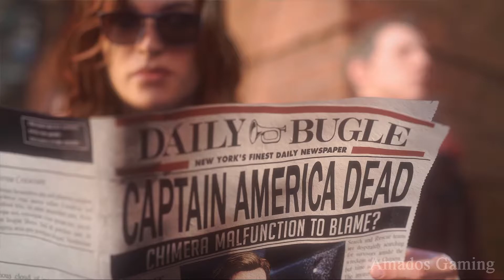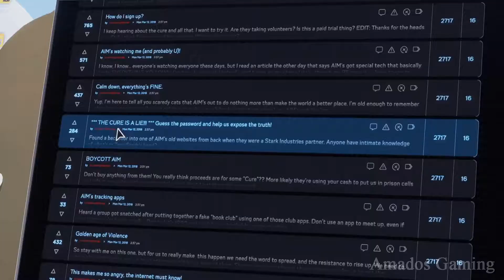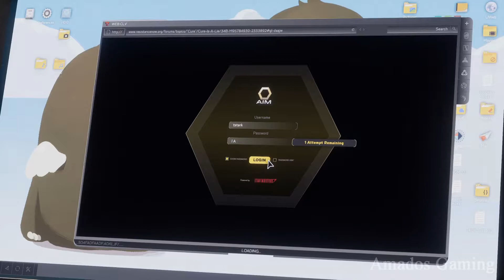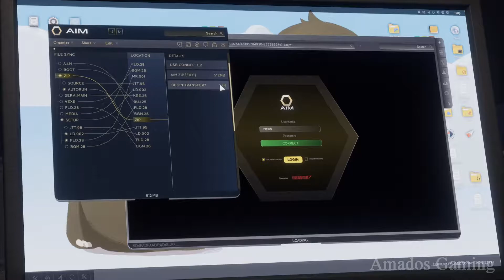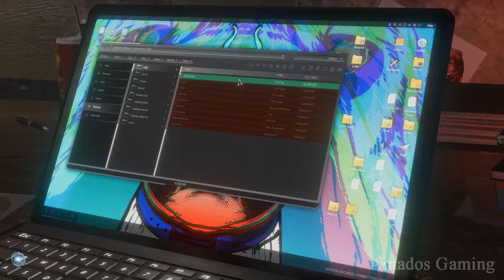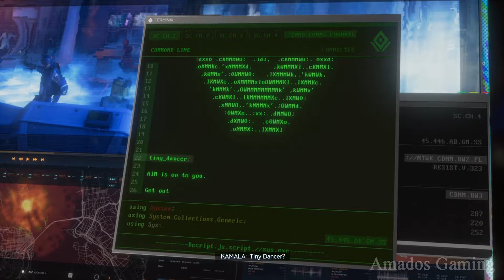MARVEL'S AVENGERS Gameplay Walkthrough Part 2 - Marvels Avengers Full Game 1080p60FPS No Commentary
Marvel's Avengers Gameplay Walkthrough Part 2 and until the last part of the game will include the Main Mission, Campaing Story, Boss Battles and The Ending of the game for PC, PS5, PS4, Xbox Series, Xbox One and Google Stadia. Also, this Marvel's Avengers Gameplay Walkthrough will display the Full Game, which includes the Main Story, Side Quests, Villains, Characters, Skills, Weapons and many other things.

Marvel's Avengers is an upcoming action-adventure video game developed by Crystal Dynamics and published by Square Enix. Based on the Marvel Comics superhero team the Avengers, the game is inspired by the long-running comic book mythology and adaptations in other media. The game's main storyline takes place five years after A-Day, a celebratory day for the Avengers wherein a tragedy resulted in death and destruction, and the Avengers were blamed. The team is forced to reassemble to save the world from peril in the form of A.I.M. led by George Tarleton / M.O.D.O.K., which threatens ending the world from superpowers. Marvel's Avengers is a third-person, action-adventure game that combines an original, cinematic story with single-player and co-operative gameplay. The game can be played offline as a single-player experience or online with up to four people during certain aspects of the game. The game will feature customization options including abilities and costumes, which can be upgraded using a skill tree. Costumes have been sourced from "all corners of the Marvel universe" and can be earned in-game or bought separately as DLC. Players will also be able to receive free updates containing new regions and characters.